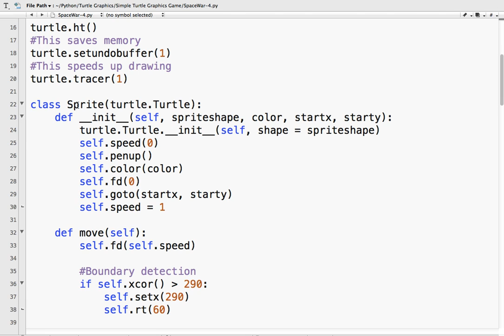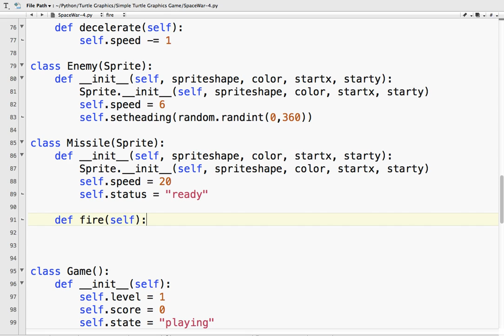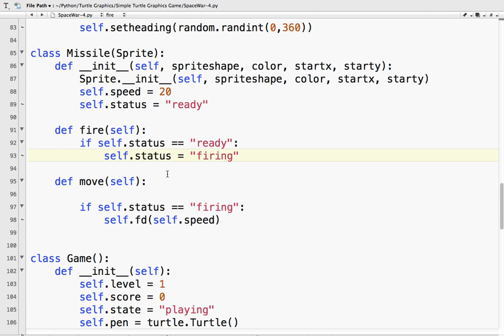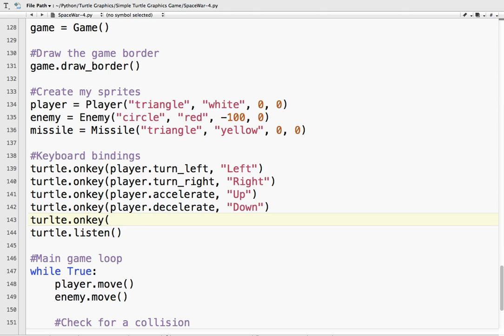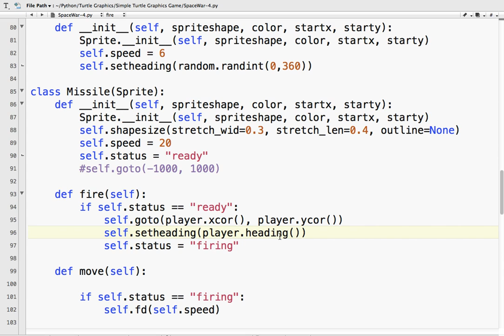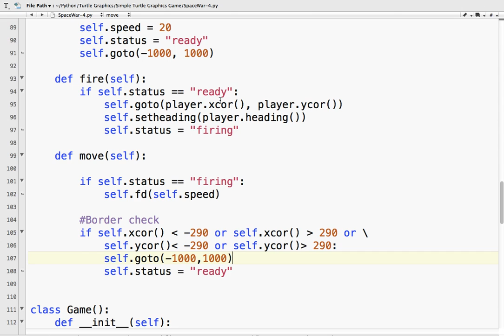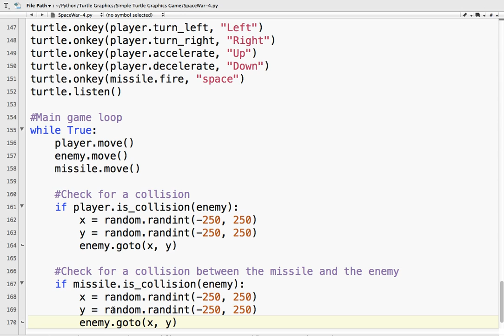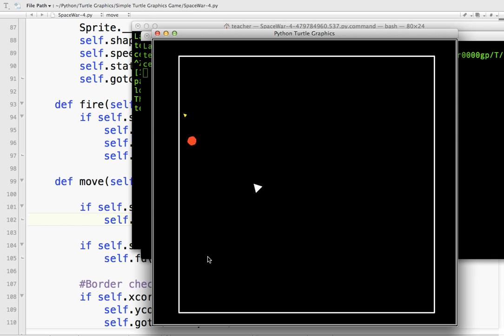Python Game Programming Tutorial: SpaceWar 5